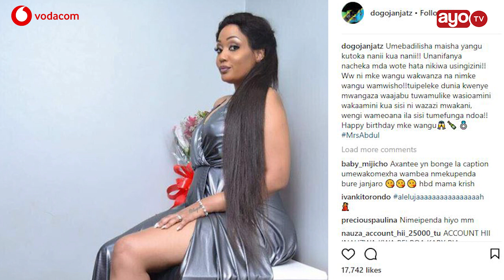Dogo Janja amwambia Irene Uwoya "wewe mke wangu wa kwanza na mwisho"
December 18 2017 muigizaji wa Bongo Movie Irene Uwoya ambaye pia ni mke wa msanii wa Bongofleva Dogo Janja alikuwa anasherehekea Birthday yake na kupitia ukurasa wa instagrama wa mume wake (Dogo Janja) alipost ujumbe wa kumtakia kheri ya kumbukumbu ya kuzaliwa.